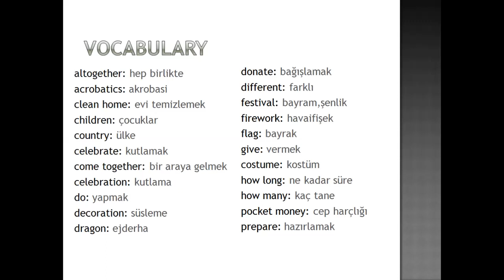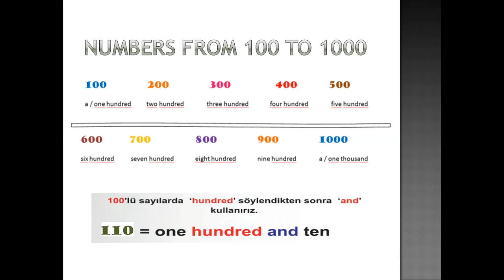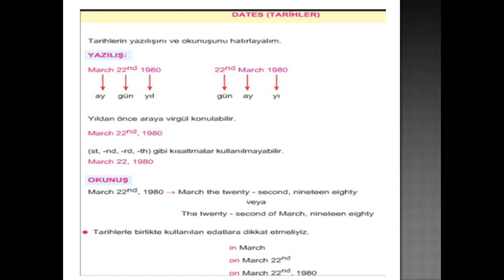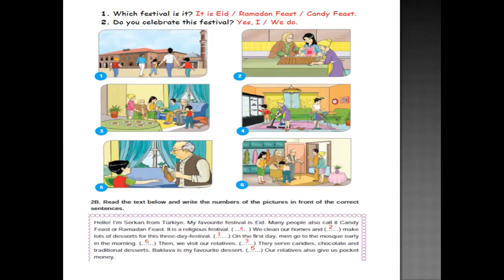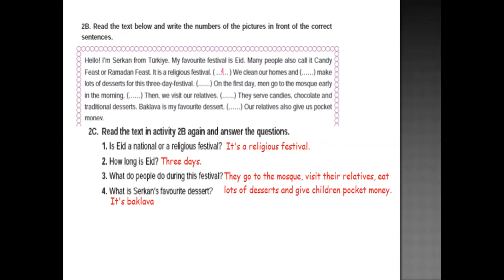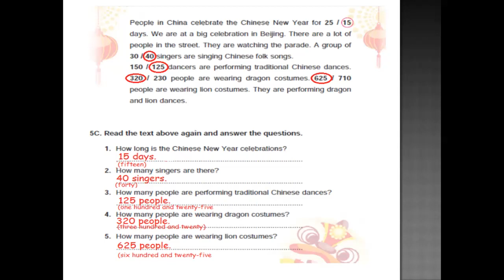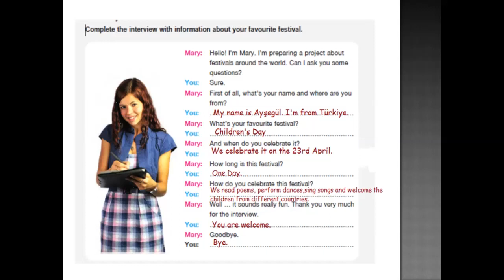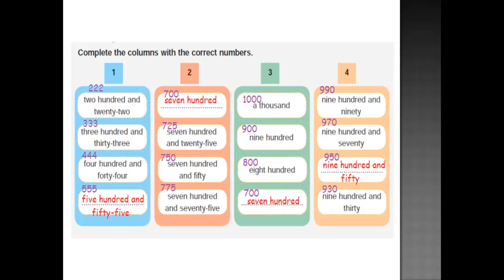5. Sınıf İngilizce Dersi - 10. Ünite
Öğretmenimiz Ayşegül ALAT'ın anlatımıyla 5. Sınıf İngilizce Dersi - 10. Ünite